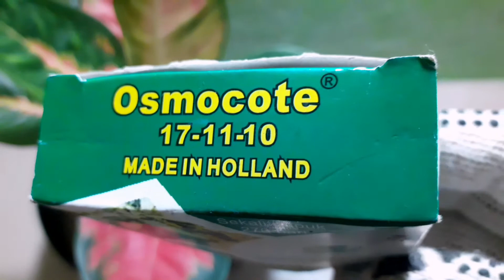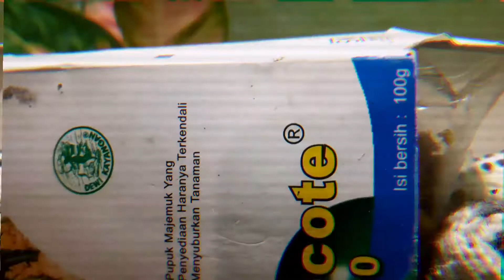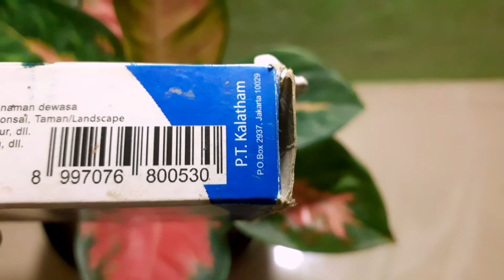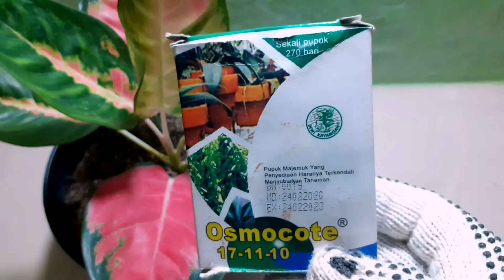Pupuk Dekastar || Osmocote 17:11:10 || Manfaat dan Jenis Tanaman Apa yang Cocok?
Pupuk dekastar osmocote 17:11:10 ini dikenal juga dengan pupuk daun. Manfaat pupuk slow relesase ini cukup banyak untuk tanaman.. Cara aplikasi yang mudah. Asalkan dosis tepat, tanaman tumbuh subr. Silakan simak selengkapnya di video ini.

Video sebelumnya sudah kita ulas cara aplikasi pupuk dekastar untuk tanaman hias. Video ini, kita akan ulas apa manfaat pupuk dekastar, yaitu osmocote 17:11:10. Kalau Anda sudah kenal, maka akan yakin menggunakannya nanti. Seperti kata pepatah, tak kenal maka tak sayang.

Pupuk osmocote, atau biasa disebut dengan dekastar, ini merupakan pupuk slow release, yang sangat banyak manfaat dan keuntungannya jika Anda memupuk tanaman dengan pupuk ini.

Oh iya...Agar pemula mengerti apa itu pupuk slow release, kita ceritakan kembali sedikit. Yang namanya pupuk slow release, merupakan pupuk yang melepaskan unsur hara secara perlahan-lahan untuk nutrisi tanaman. Melepaskan unsur hara sedikit demi sedikit sesuai dengan kebutuhan tanaman. Dengan kata lain, pupuk ini melepaskan unsur hara secara terkendali.

Kalau Anda membeli pupuk osmocote, ketika Anda buka akan terlihat bentuknya berupa butiran, dan warna agak kecoklatan. Lihat tampilan bentuk dan warna seperti ini.

Sedangkan Kandungan unsur hara, terdapat 17% total nitrogen, 11% fosfor, dan 10% kalium.

Baik, sebelum kita melihat manfaat, jenis tanaman apa yang cocok, kita lihat dulu apa sih untungnya memakai pupuk dekastar.

Keuntungan menggunakan pupuk dekastar osmocote 17:11:10, yaitu Kehilangan hara akibat pencucian atau pengikatan oleh tanah diperkecil. Kemudian, Hara selalu tersedia dalam segala keadaan sekalipun kemasaman (pH) tanah rendah. Keuntungan lainnya, menghemat biaya dan tenaga kerja

Untungnya lagi, menghemat waktu pemupukan, sekali memupuk dengan osmocote ini, bisa bertahan sampai 270 hari atau 9 bulan.

Bagaimana, tentu luar biasa untungnya pupuk osmocote ini. Sulit tercuci oleh air hujan, adaptif terhadap pH tanah, biaya pemupukan bisa lebih hemat, dan tak perlu banyak tenaga kerja untuk memupuk tanaman.

Nah, sekarang mari kita lihat manfaat apa saja untuk tanaman, ketika diaplikasi pupuk osmocote ini.

Pertama, mendorong pertumbuhan vegetatif tanaman, seperti pertumbuhan akar, batang, cabang, dan daun.

Manfaat kedua, menyediakan unsur hara N, P, dan K untuk tanaman.

Ketiga, menjaga tanaman tetap subur, sehat, dan adaptif terhadap kekeringan.

Kalau demikian, tanaman apa saja yang cocok dipupuk dengan pupuk osmocote 17:11:10 ini. Jawabannya, hampir semua jenis tanaman bisa dan cocok dipupuk dengan pupuk ini. Mulai dari tanaman muda sampai dewasa cocok sekali.

Bagaimana dengan tanaman hias. Pupuk osmocote ini juga bagus digunakan untuk menambah nutrisi tanaman hias, seperti anggrek, aglonema, mawar, begonia, dan lain sebagainya.

Cara aplikasi pupuk osmocote sangat mudah, jika tanaman tumbuh dalam pot, tabur disekelilingnya. Untuk tanaman semusim yang ditanam disawah atau kebun seperti cabe, tomat, dan lainnya, tabur dekat lajur tanaman kira-kira jarak 15 cm. Kalau tanaman tahunan, pupuk ini dibenamkan dalam lubang dekat perakaran.

Demikian sekilas manfaat dan jenis tanaman yang cocok dipupuk dengan pupuk dekastar, yaitu osmocote 17:11:10. Terima kasih